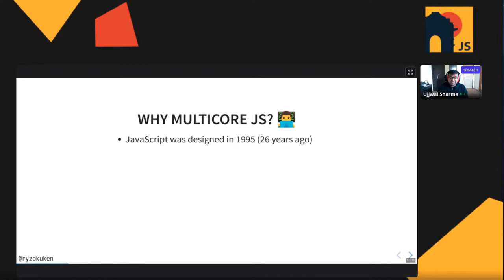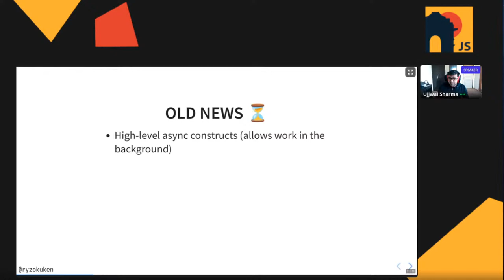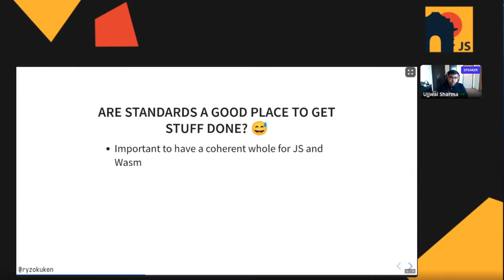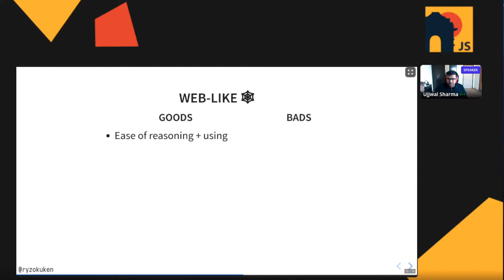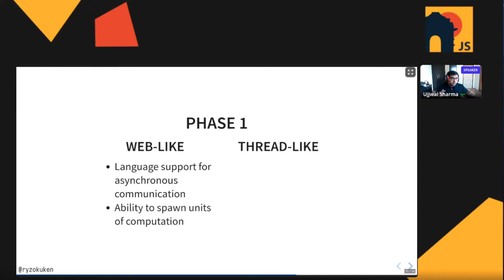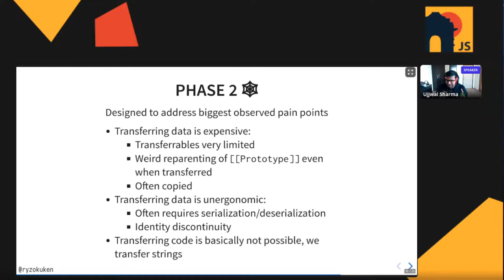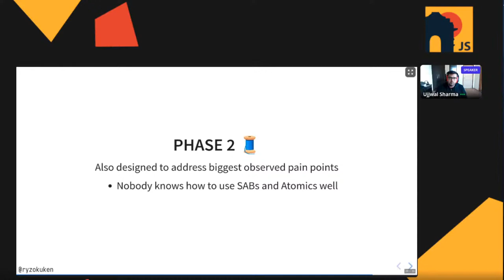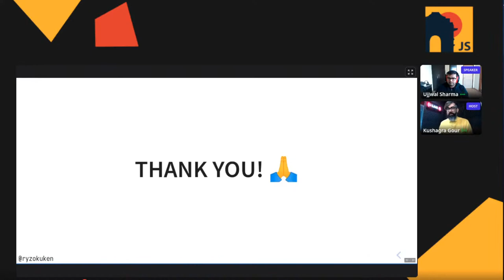Multicore Javascript Past, Present and Future: JSConf India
Ujjwal Sharma presents a history, challenges, successes and current ideas and hopes toward multicore JavaScript